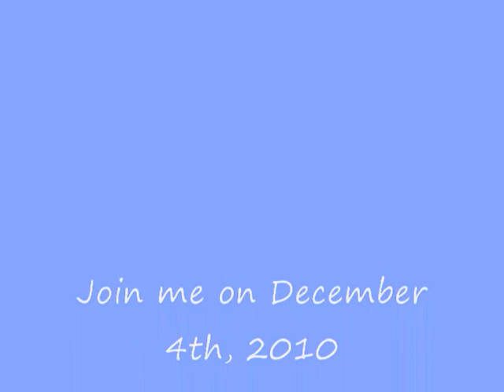Establishing Time and Place November 27, 2010.wmv